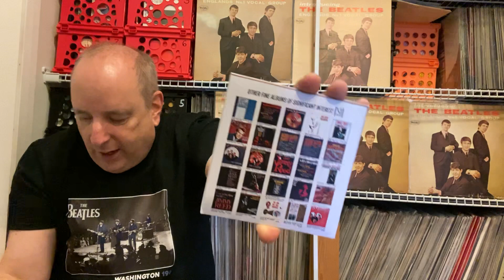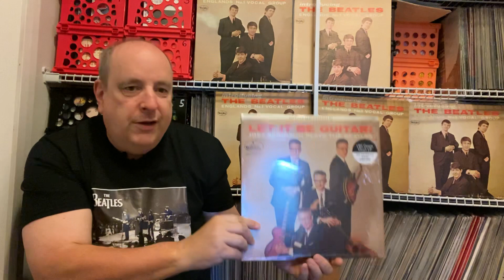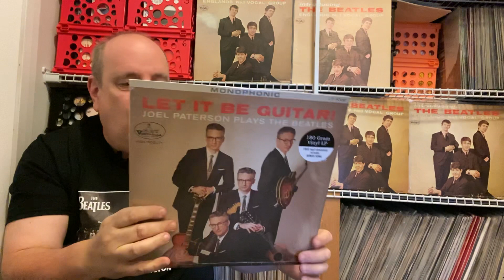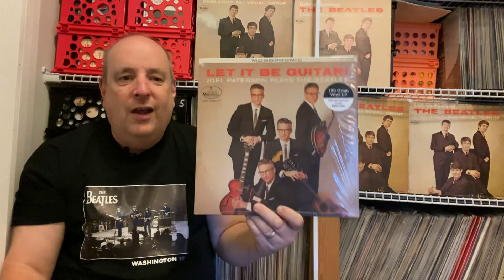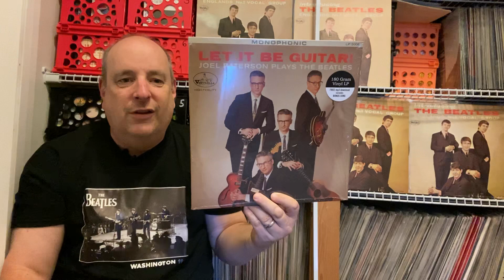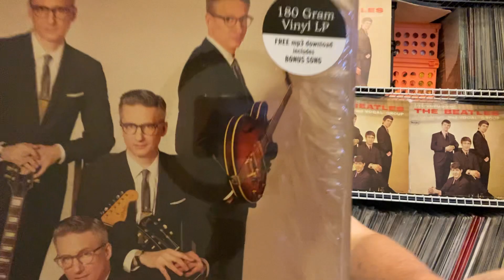719 Is this the Beatles❓👍🎼🎶🤪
Wow this is a fun album. By John Lennon Paul McCartney George Harrison and Ringo Starr. Or is it ☮️ this could be a mystery that you could be a part of in solving.